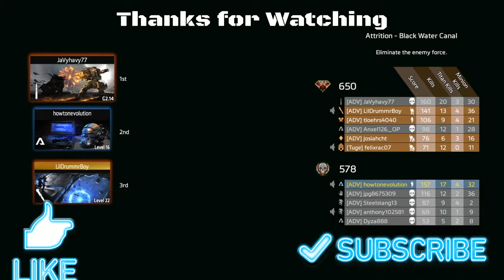Fighting to Escape Alive (Titanfall 2)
Its been awhile since i have played Titanfall 2 still so much a fun game however as the match ends i only have one goal in mind and that is to escape alive